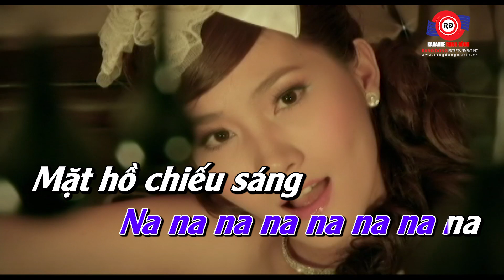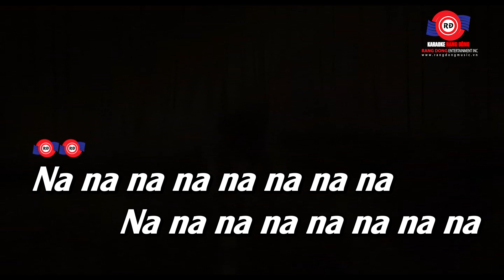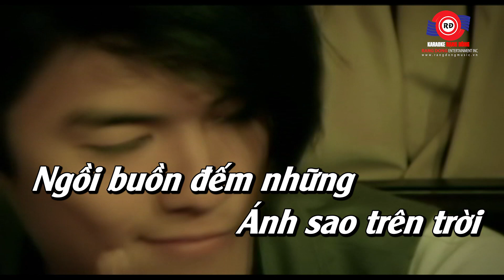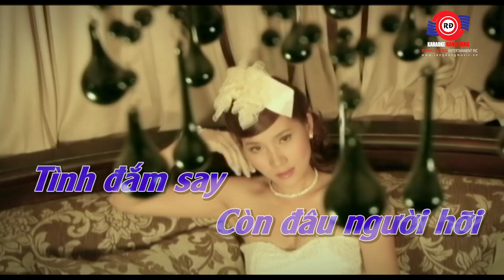CÒN ĐÂU - KARAOKE (BEAT GỐC) || TRỊNH PHƯƠNG ĐÀI || Anh nơi đâu có hay chăng em vẫn chờ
🎤KARAOKE: CÒN ĐÂU - KARAOKE (BEAT GỐC) || TRỊNH PHƯƠNG ĐÀI

Lời bài hát:

Mặt hồ chiếu sáng ánh trăng trên trời
Đêm giá lạnh chỉ mình anh ngắm sao trên trời
Từng chiếc lá rớt rơi bên thềm
Thu đã qua đông lại đến khắp phương trời

Ngồi buồn đếm những ánh sao trên trời
Anh nơi đâu có hay chăng em vẫn chờ
Làng gió mát kẽ qua tâm hồn
Bao giấc mơ còn mãi trong tôi

[ĐK:]
Vẫn nhớ nhung một hình bóng xa vời
Trong cơn mơ nắm tay anh không xa rời
Tình thiết tha còn đâu hỡi người.

Vẫn đứng đây tìm lại những kỹ niệm
Bao đau thương xót xa trong lòng
Tình đắm say còn đâu người hỡi.